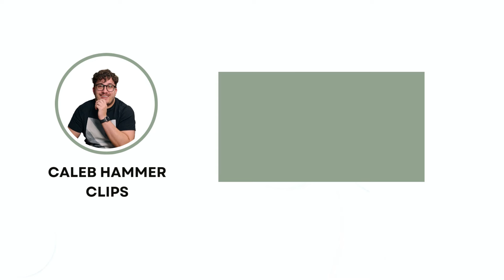She Is Hating Caleb Every Second Of This Clip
▶Resources I use/would use (with discounts/sign-up bonuses):

1) Checking & Savings: Get up to 4.60% APY, pay no account fees, and earn up to $250 when you sign up and set up direct deposits.

2) Start investing: Click this link to get up to 15 free stocks from moomoo U.S when you make a qualified deposit. Terms & Conditions Apply

3) Coursecareers: Get qualified for a better job and increase your income

5) Online security: Protect your online privacy and security NOW and for free by following my link Aura

▶Fun things:

1) Exclusive episodes, private Discord, BTS, and a special thank you